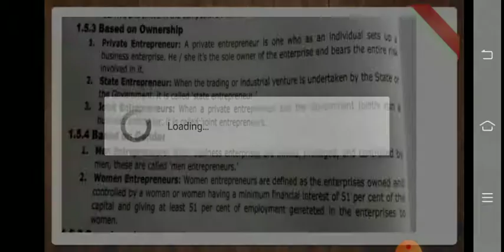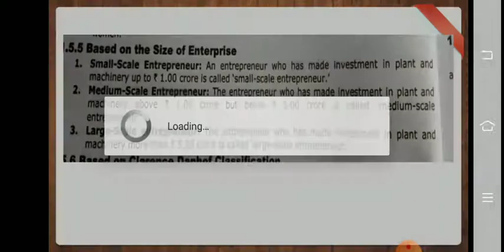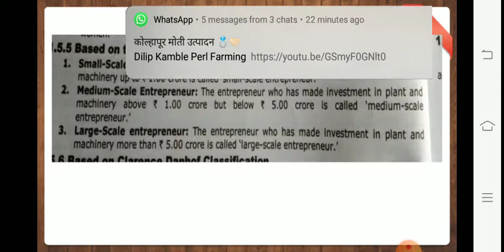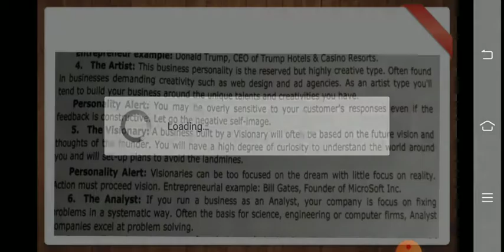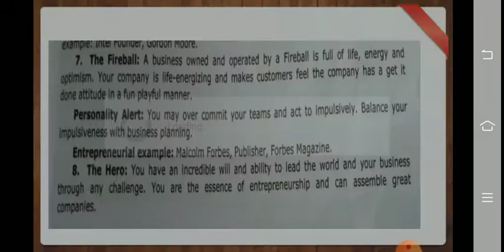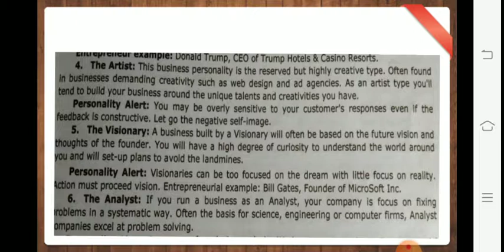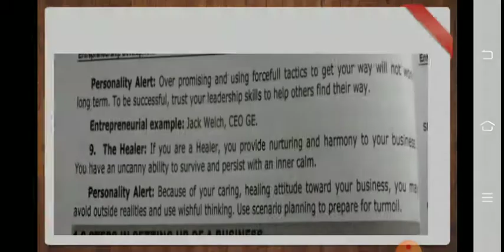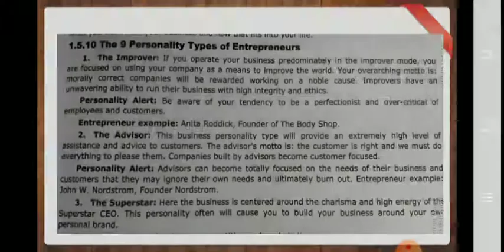EDE LECT 17/4/21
for Mechanical Engineering Diploma Students